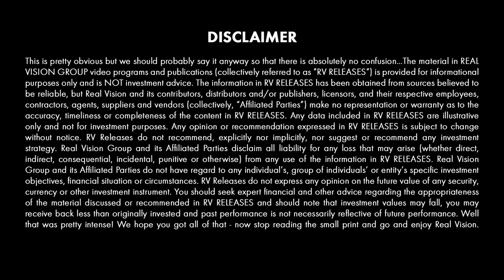Using Tech to Adapt (w/ Richard Excell) | Tech Trends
Richard Excell, senior portfolio manager of Wolverine Asset Management, joins Michael Green of Thiel Macro to discuss how algorithms and AI can improve portfolio construction through technological adaptability. Excell discusses how “bots” can not only help investors adapt to the market, but also help mitigate bias, measure value and diagnose risk. This video is excerpted from a piece published on Real Vision on April 6, 2018.

About Tech Trends:
What will drive the next wave of change in our lives? Way beyond just looking at gimmicks and gadgets, here great investors, business leaders, and deep thinkers of all sorts, share their idiosyncratic views on what will change our lives.

So I move out to Silicon Valley or San Francisco when finally it's starting to see negative population pressures and everybody smart is moving in the opposite direction. What role does artificial intelligence play in how you think about your investment process and how you think about these bots?
Well, I do kind of want to stress that we are a discretionary strategy. So our decisions are always made at a discretionary level. But our process has remained remarkably similar through the last 20 plus years. However, the key to a successful investment process in my mind is to be disciplined but adaptable. And I think what we're talking about with when we're looking at the bots is just a way to try to be a little bit more adaptable to the marketplace. It's to be adaptable to the standpoint of if you go back in the previous career we had, maybe call five or 10 years ago, we would have had people in teams and all those different seats telling us what was going on in the market and what they see in the market without being afforded that luxury because you have to do more with technology because you don't have as many people to do that with.
And so, we've built the bots to, initially at the first step, replicate what people were doing before. Not from an investment standpoint, but from an information standpoint. When you talk about AI, and again, I wouldn't think we're going to be at the forefront of that per say in our mind, but artificial intelligence, machine learning, et cetera clearly is where the market is moving towards. I don't think it'll be there next year. I think it will be there in the next 10 years. But it's just another tool in the toolkit that help you make your process more adaptable to what it's seeing in the marketplace, all within the framework of the same sort of discipline framework of how you want to parse the data. To me, it's more about how you access the data than it is how you interpret the data once you have it.
So your clarification on that as a discretionary strategy is important to me because you and I have talked about this repeatedly, but the way I think about quantitative strategies is that they're inherently short volatility. No matter how you structure it, in one form or another you are saying the world in the future is going to look very closely like it did in the past. And therefore, these price patterns repeat or these signals that we're receiving are somewhat immutable. But you're using it very differently. You're actually saying this is an information set and that I need to be able to construct a thesis and a theoretical underpinning behind what I'm looking at. Do you ever find that bots totally flip your perspective?